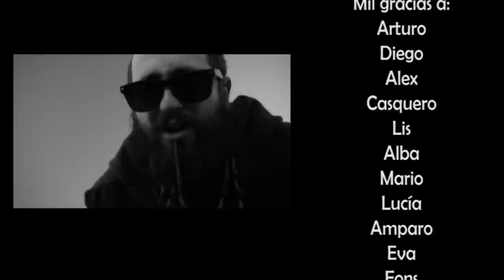Msias - (Rap católico de combate) Chungo, grande y fuerte.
Msias - Chungo, grande y fuerte. (Rap católico de combate)

Tema perteneciente al disco de Msias "La última cena" 2015.